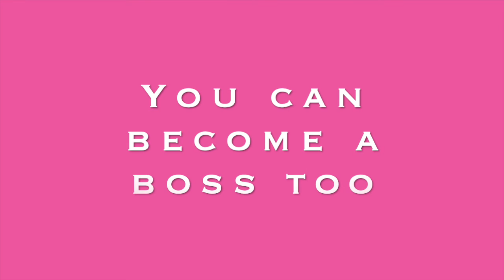Book Promotion for Boss Lady by Amy Moore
Hello,  I am the author of the book Boss Lady! I am hosting a virtual book signing. If you would like a discounted copy of the book please attend the event. Here is the link for sign-up: